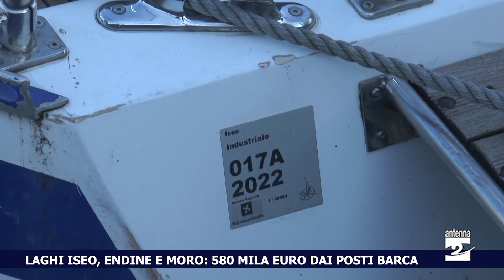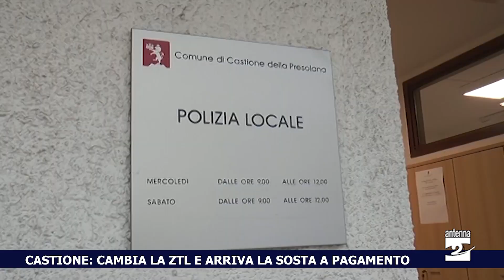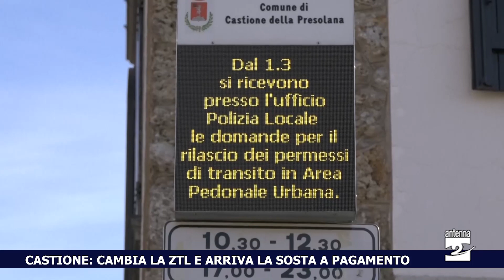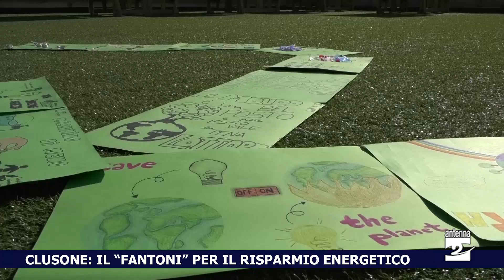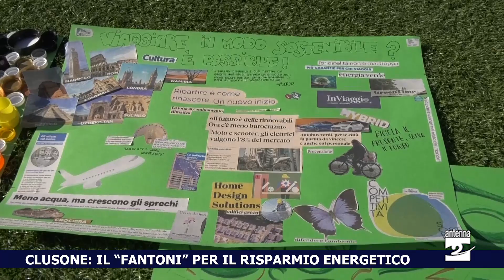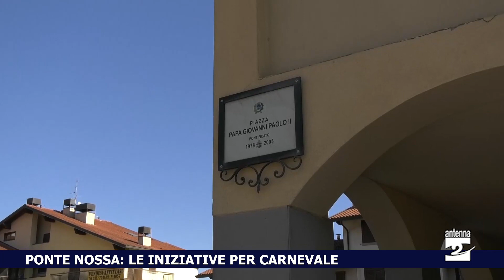Antenna 2 Tg 16 02 2023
Le notizie:
Si ferisce con la motosega, interviene l’elisoccorso.
Cade sul ghiaccio, donna soccorsa in montagna.
Teb, entro l’estate si progetta il prolungamento.
Laghi Iseo, Endine e Moro. Dai posti barca 580 mila euro.
Castione. Cambia la ztl e arriva la sosta a pagamento.
Clusone. Il “Fantoni” per il risparmio energetico.
Ponte Nossa. Le iniziative per Carnevale
Sofia Goggia in allenamento sul monte Pora.